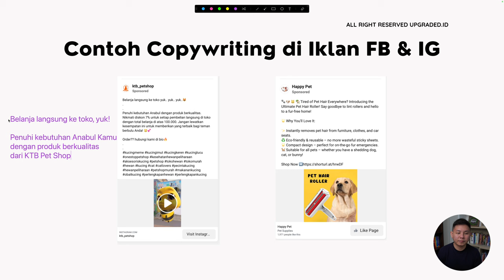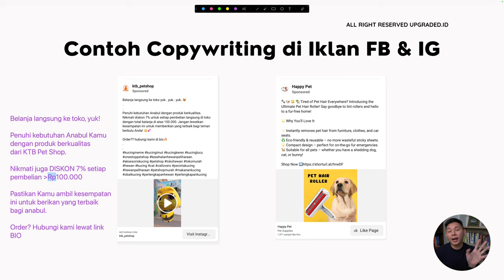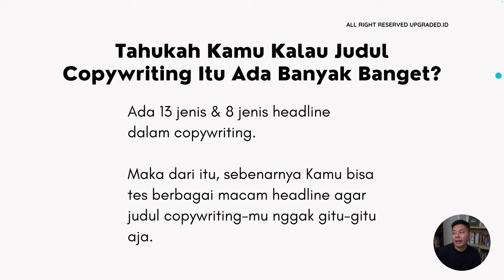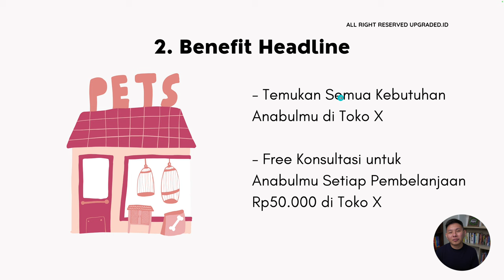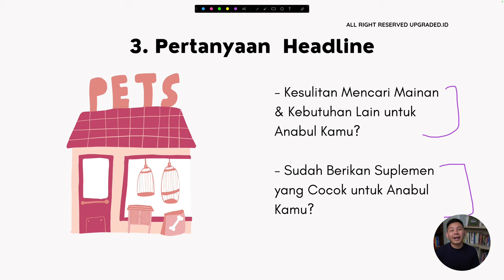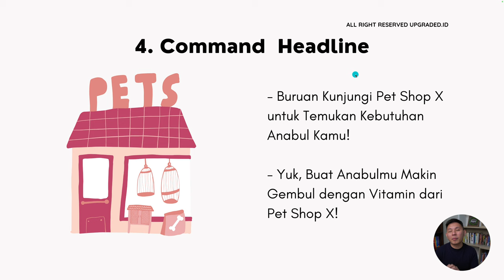Inspirasi Judul Copywriting untuk PET SHOP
Copywriting untuk usaha pet shop melibatkan penggunaan kata-kata yang menarik dan menggugah minat untuk mengkomunikasikan nilai, manfaat, dan keunikan produk serta layanan yang ditawarkan oleh pet shop kepada calon pelangganmu. Fokus utama dari copywriting ini adalah untuk menarik perhatian pemilik hewan peliharaan, baik itu pemilik anjing, kucing, burung, atau hewan lainnya dan meyakinkan mereka bahwa pet shop tersebut adalah tempat yang tepat untuk memenuhi kebutuhan hewan peliharaan mereka. Dalam penulisan copy untuk pet shop, penting untuk mempertimbangkan berbagai faktor, seperti jenis produk yang ditawarkan (makanan hewan, mainan, perlengkapan perawatan, dll.). Simak video selengkapnya!

CHAPTER :

00:00 Pembukaan
00:40 Judul
00:54 Share Screen
01:05 Contoh Copywriting di Iklan FB dan IG
02:09 Saran
04:56 Judul Copywriting itu ada Banyak
05:24 Curiosity Headline
06:11 Benefit Headline
07:00 Pertanyaan Headline
07:47 Command Headline
08:21 Penutup